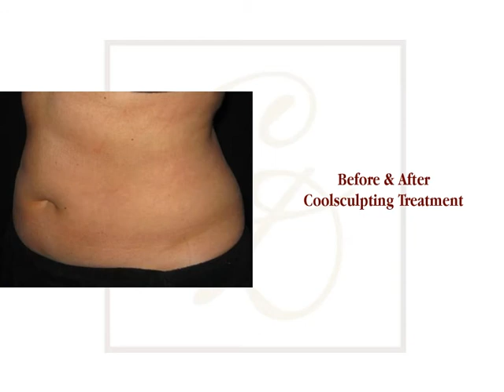Before & After Coolsculpting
Coolsculpting is a great fat loss treatment to target belly fat.

Take a look at our before and after treatment images of a very happy patient at Crutchfield Dermatology.